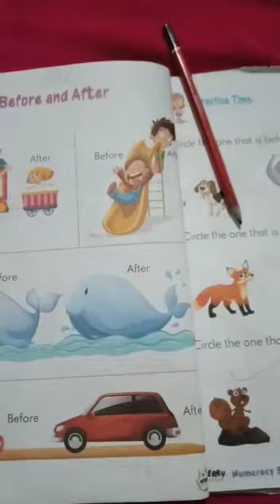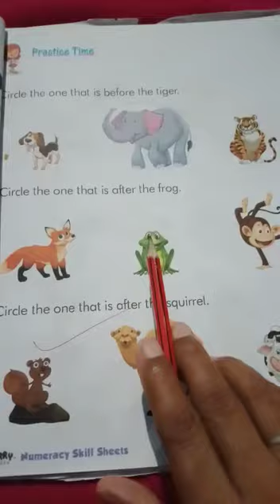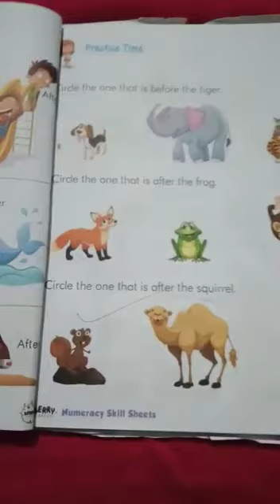Class Pre Prep Complete Page No 32 from Numeracy Skill Sheet Book Video